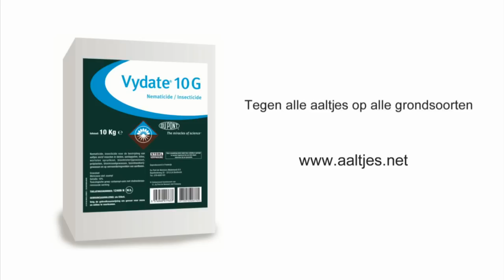Kees de Glopper - akkerbouwer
Akkerbouwer Kees de Glopper vertelt over zijn goede ervaringen met Vydate 10G. Op leest u meer over aaltjes en de toepassing van Vydate.